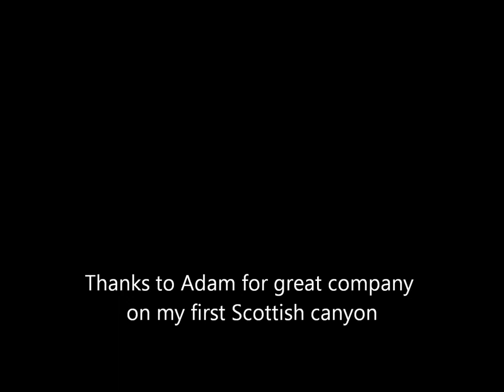Canyoning the lower Allt a Mhuilinn on the flanks of Ben Nevis, Scotland. Go-Pro HD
A low water descent. Car to car was 2.5hrs. Great fun. Our first Scottish canyon.
Apparently grade 3a. Ab points were already equipped with stainless bolts / chain.
Entry by the upper car park / hydro extraction, exit at the 'Puggy Line' where the old N.Face path used to ascend.